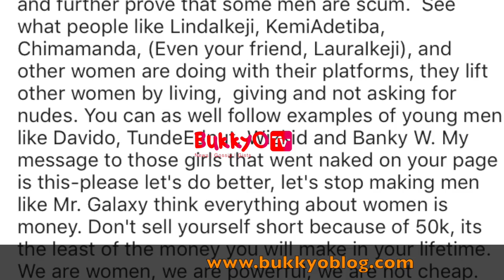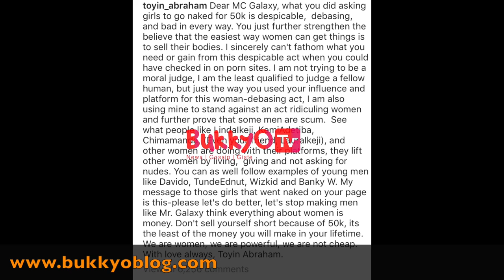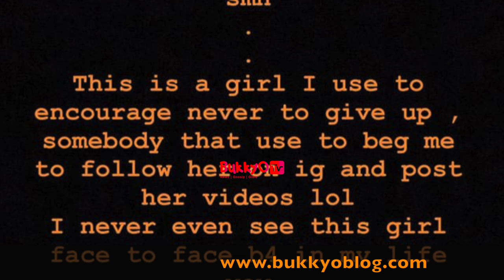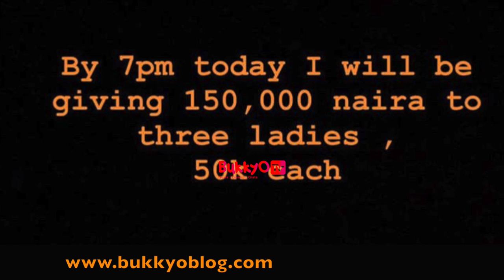SAGA: Nollywood Actress Toyin Aimaku vs MC Galaxy